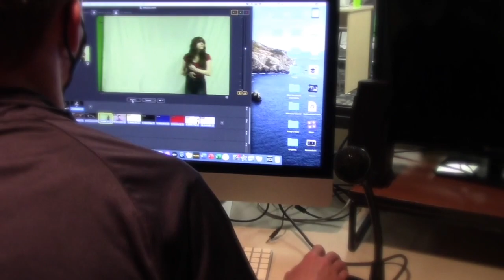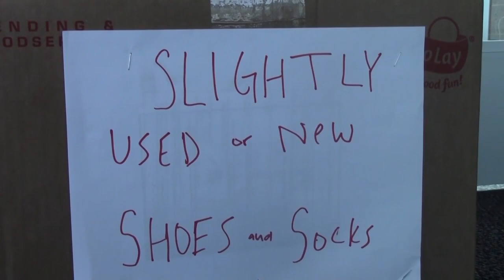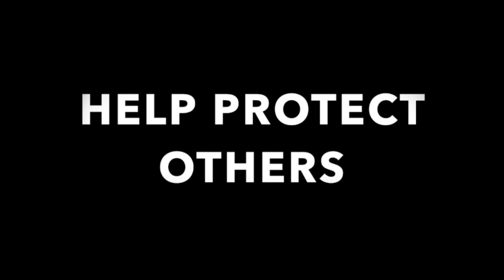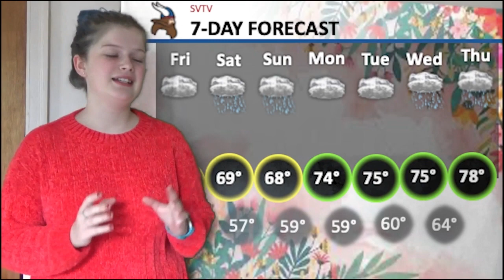5-14-2021 SVTV Friday Report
Anchors: Jacob Coburn and Makena Schuler
Weather: Zoey Terrel
Director: Carly Bond
Ads:Madyson Hardesty and Makena Schuler; Ava Laird and Olivia Pekarek;